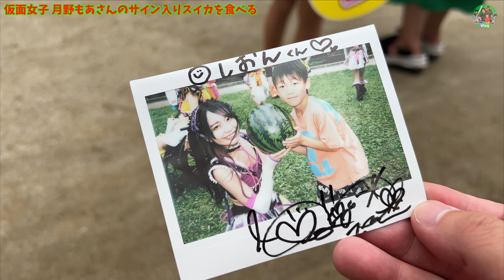アイドルのサイン入りスイカを食べるぞー！！&メインチャンネルの人気企画動画の撮影裏側🍉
【推し活Vlog】アイドルの千秋楽に遠征参戦♡ラスト感動の涙…✨落花生娘🥜トッピング☆ガールズ🍥八街ラーメン祭🍜
仮面女子 月野もあさんのサイン入りスイカをカットして食べます。

楽曲提供
DOVA-SYNDROME
効果音ラボ